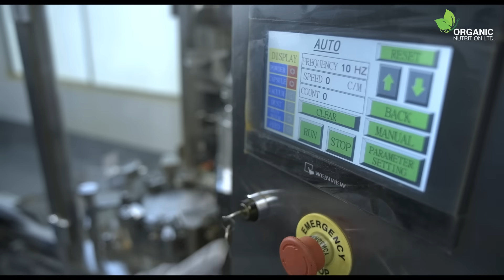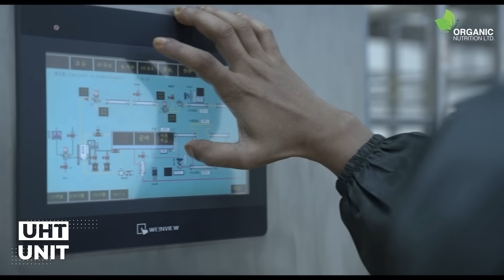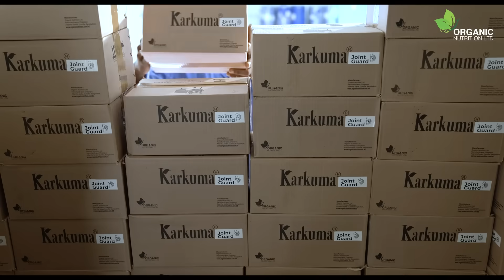Organic Nutrition Ltd. at a glance.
Organic Nutrition Limited, Bangladesh is a specialized organization dedicated for research, formulation, processing and marketing of organic, Non-GMO, functional food/health food in Bangladesh and global market. Our pillar is the latest scientific findings of different research organizations and universities on functional foods for better health. Our motivation is to serve people around the world to maintain and sustain their good health using bio-active foods that is safe and verified by clinical trials. Our goal is to help us feel better, function better, and live longer with peace.